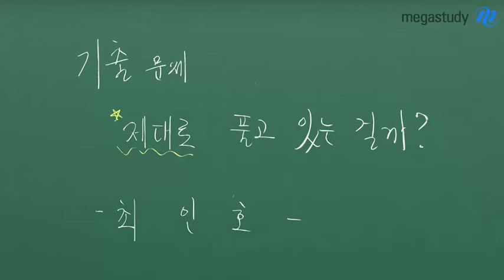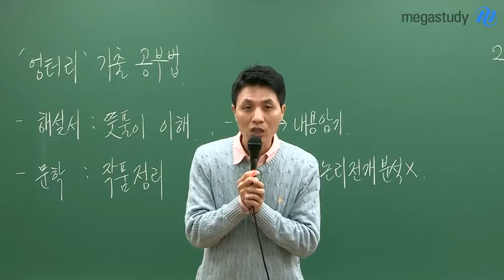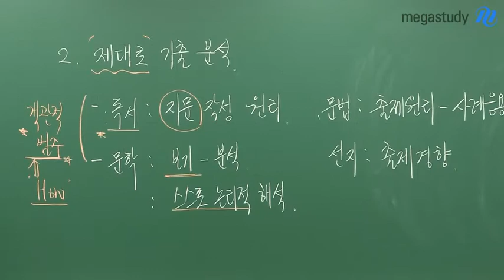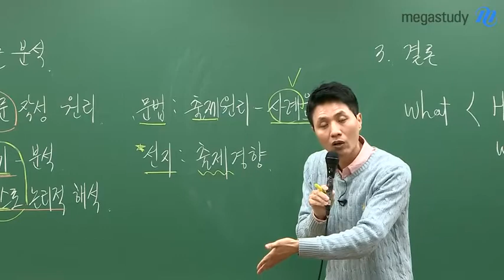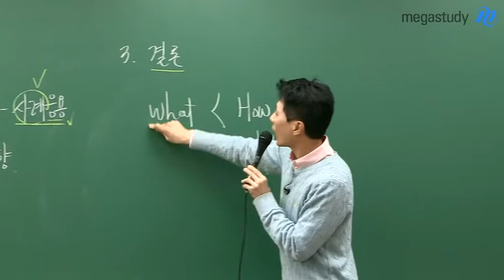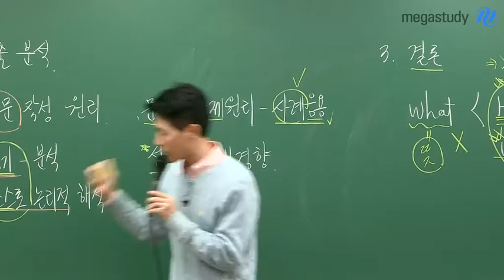[메가스터디] 국어 최인호쌤 - 기출문제, 제대로 풀고 있는 걸까?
# 메가스터디 # 국어 최인호

기출문제가 중요하다는 것은 모두 알고 있을 겁니다.
이제는 열심히 하는 것보다 어떻게 할 것인지,
그리고 왜 그것을 해야 되고, 왜 그것이 정답이 되는지를 고민하는 공부를 해야 합니다.

선생님과 함께 기출을 어떻게 공부해야 하는지 정확하게 알아봅시다.

1. '엉터리' 기출 공부법

- 해설서 : 뜻풀이 이해?
- 문법 : 내용 암기?
- 문학 : 작품 정리?
- 독서 : 지문 논리전개 해석X

2. '제대로' 기출 분석

- 독서 : 지문 작성 원리
- 문법 : 출제 원리-사례응용
- 문학 : 보기-분석, 스스로 논리적 해석
- 선지 : 출제 경향

3. 결론
What 〈 How & Why

내용이 궁금하지 않나요? 자세한 내용은 영상으로 확인하세요 :)